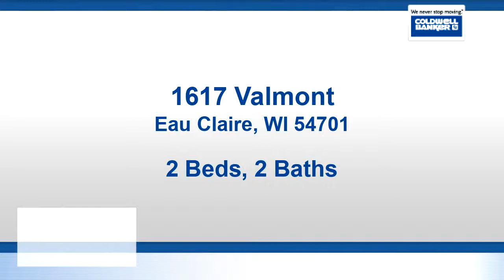Homes for sale - 1617 Valmont, Eau Claire, WI 54701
East Hill!  House seems larger because of great floor plan.  Includes 9 x 11 three season porch to enjoy in the nice weather.  Two car garage.  New garage opener system, thermostat, interior paint.  Window air conditioner included.  Vinyl windows.  Window air conditioner keeps entire house cool.  Nice backyard.

Bedrooms: 2
Bathrooms: 1 full and 1 half
Square Feet: 676
Price: $124,900